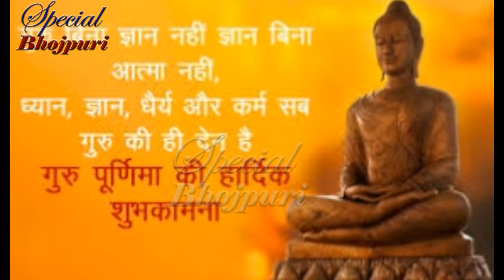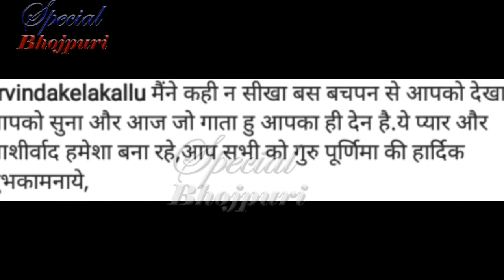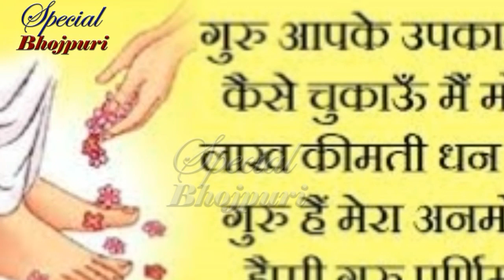मिलिए भोजपुरीस्टार्स के गुरु से .... || PAWANSINGH, KHESARILALYADAV, #